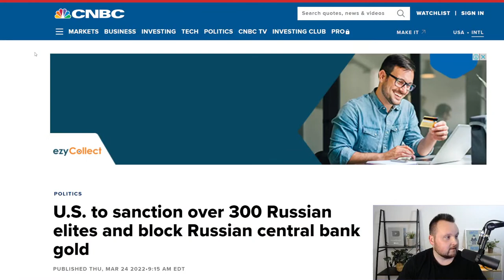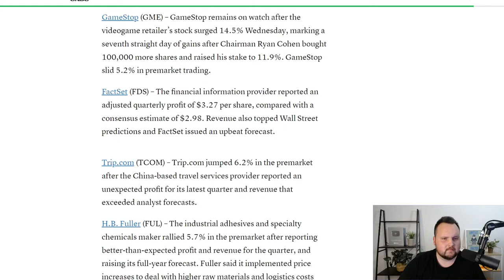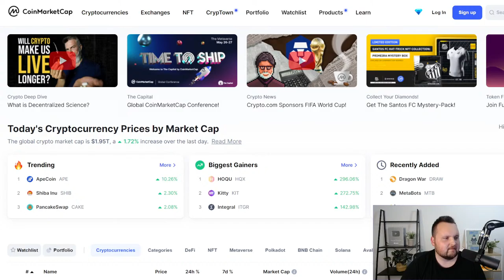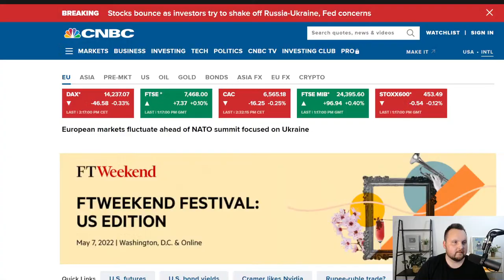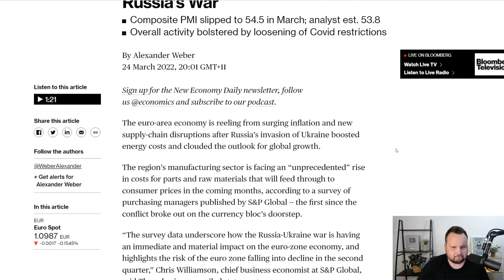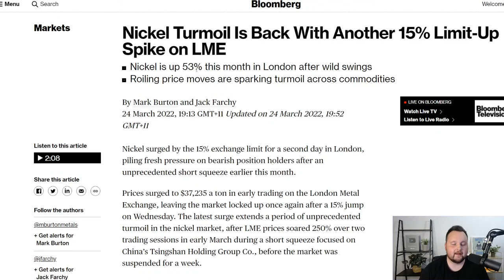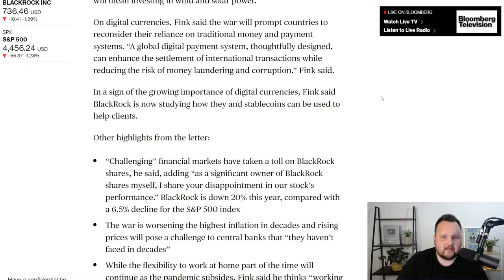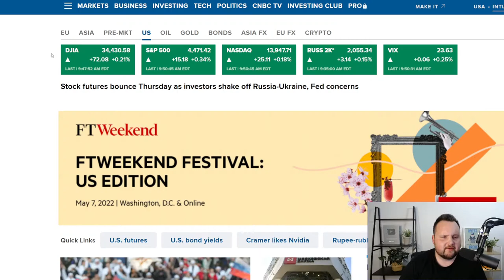Stocks & Crypto Surge Will It Last?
Get Up To 5 Free Stocks With A Total Value Up To $17500 (American Viewers )

SUPRISE! The Markets Are About To...